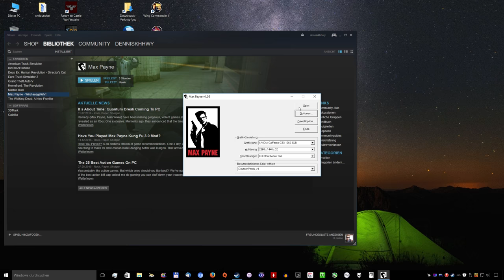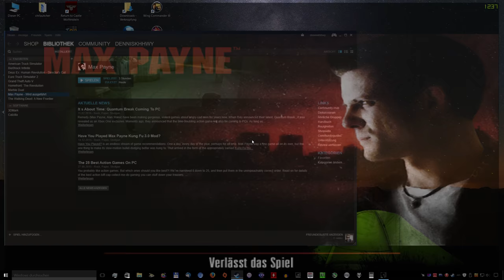11 - Max Payne - etwas Slowmotion-Uzi Action ^^